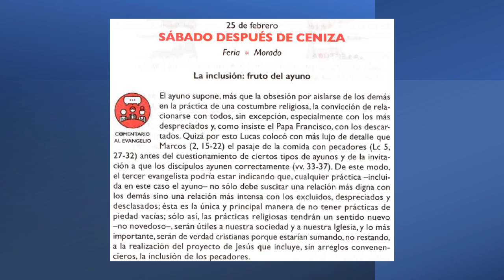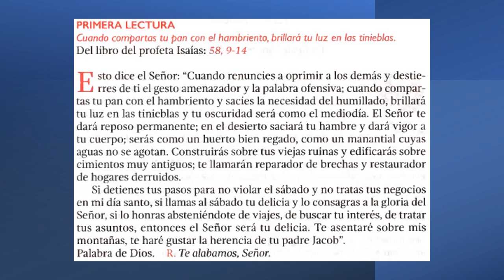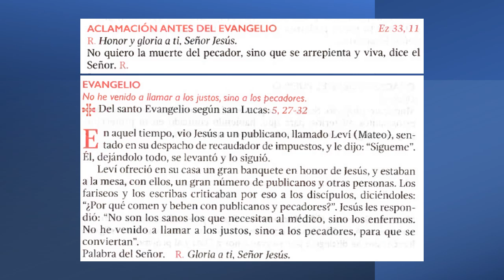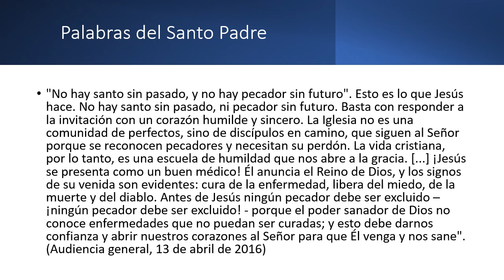20230225 La inclusión, fruto del ayuno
Textos e imágenes con base en:
- Febrero 2023; Ciclo dominical A; Ciclo ferial I; Obra de los jesuitas de México, al servicio de la misión de la Iglesia.